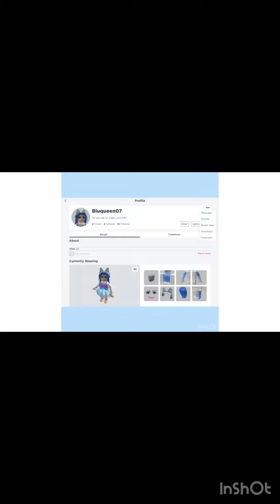Adopt me VS real